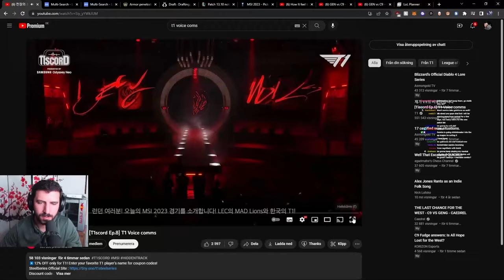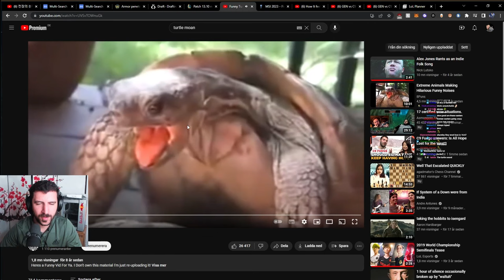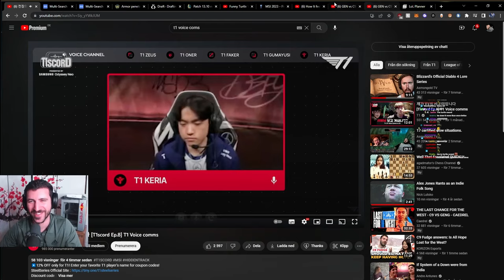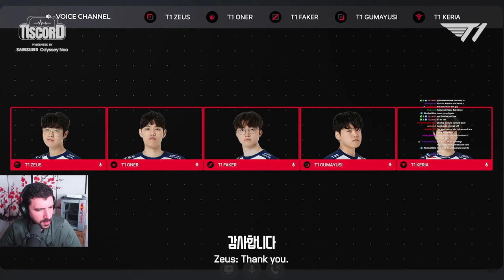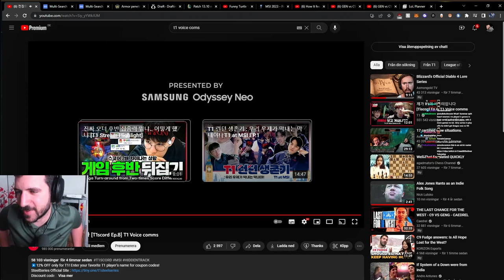YamatoCannon Reacts To T1 Voice Comms | MSI 2023